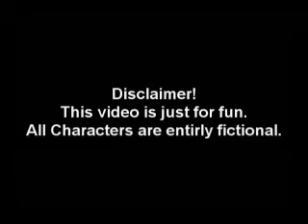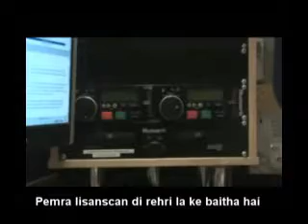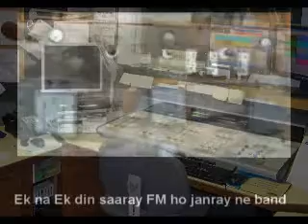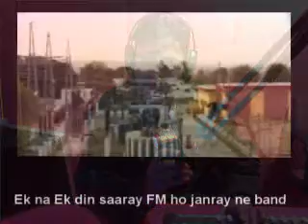Saaray FM band ishtiaq Qureshi power crisis in pakistan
A funny song on power Crisis of FM radios. In this video you will find the problems of FM radios of Pakistan due to load shedding.
This is all about fun.